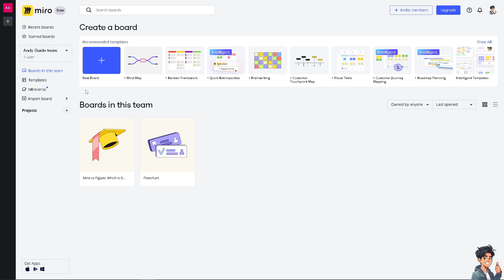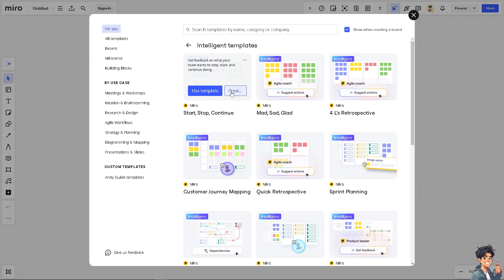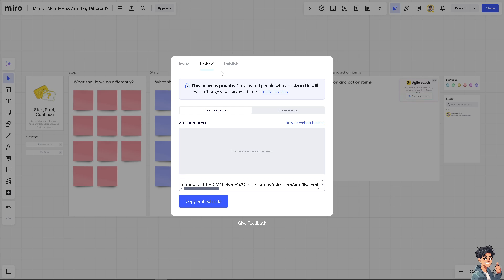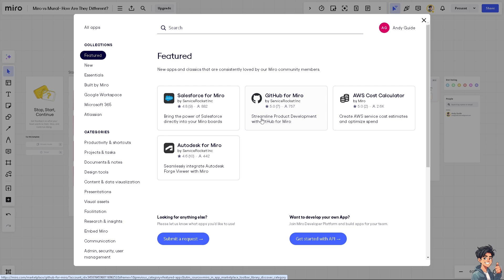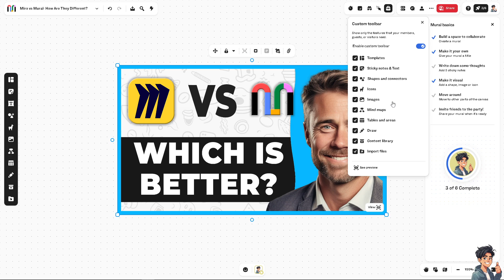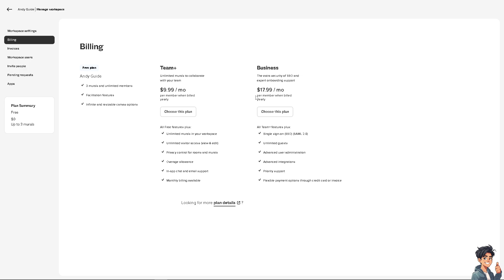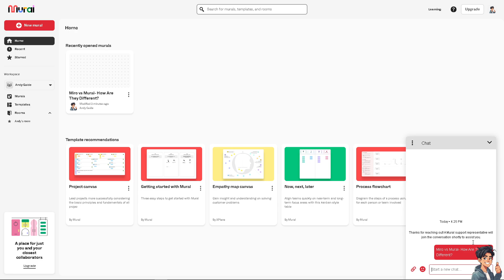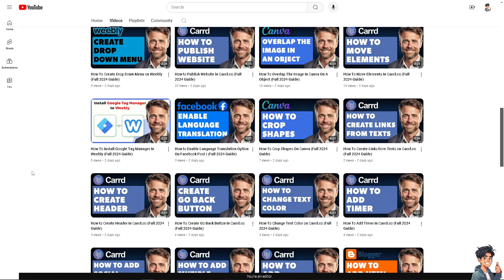Miro vs Mural- How Are They Different? A Detailed Comparison (Full 2025 Guide)